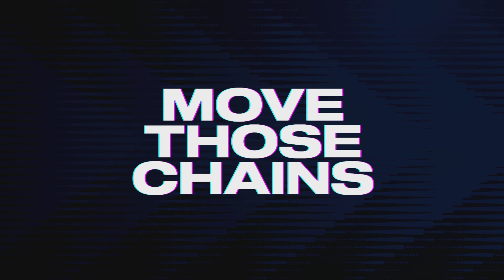Madden 23 Chicago Bears Franchise: SEASON OPENER & LOTS OF WORK | #2 S1W1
This episode of the realistic NFL Madden 23 Chicago Bears Franchise rebuild series features the Chicago Bears on their journey from being the worst NFL team in 2022 to a Superbowl win - with Justin Fields, David Montgomery, Darnell Mooney, Equanimeous St.Brown, Cole Kmet, Logan Brown,  Jalen Carter, Jacquan Brisker, Jaylon Johnson and many more.

madden 23 chicago bears franchise
madden 23 franchise mode
madden 23 rebuild